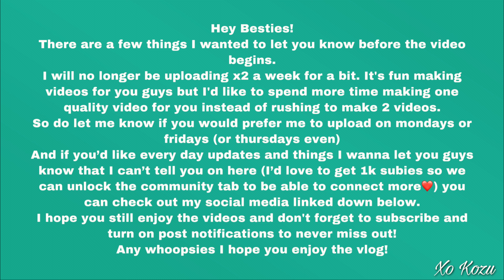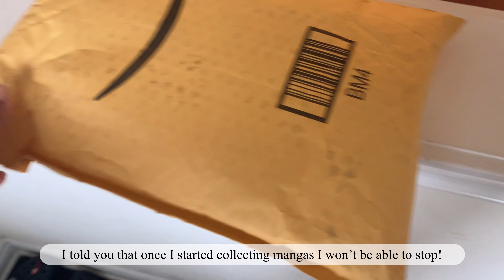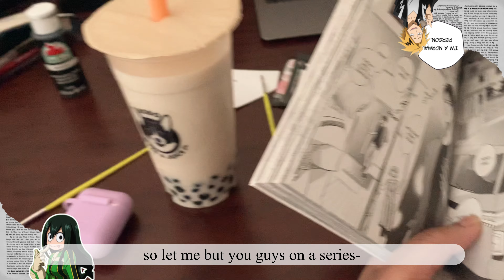[vlog series ep 4] 💚travelling out of town, meal times and manga shopping🪴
ʕ⁎̯͡⁎ʔ༄ open me!

hey besties!
First off I’m sorry I missed Monday’s video I got my vaccine two days before that and was feeling very sluggish. As mentioned I’m going to be uploading once a week for the time being because I want to dedicate more time to making better videos for you guys instead of rushing two videos... I hope you guys are okay with that. Let me know which days you’d like me to upload on or just stick to fridays?
Also thank you so much for the support recently it really means the world!
In today’s video I take you along a couple of days with me. These days were pretty eventful so get ready for a jam packed vlog :D

This video includes a vlog of a few days in my life. Throughout these days I just really started a finished a few things that occurred. You’ll see me rave about my favourite manga series currently, do glass painting, joining me for my meals and so much more.
Until the next video~ I love you! Je t’aime! 사랑해 그리고 アイラブユー!💜

🦋 𝘀𝘂𝗯 𝗴𝗼𝗮𝗹 𝗳𝗼𝗿 𝟮𝟬𝟮𝟭: 𝟭𝗸 🦋
(っ◔◡◔)っ ♡ Milestones ♡

𝗡𝗼 𝗺𝗮𝘁𝘁𝗲𝗿 𝘄𝗵𝗮𝘁 𝗵𝗮𝗽𝗽𝗲𝗻𝘀 𝗸𝗲𝗲𝗽 𝗴𝗼𝗶𝗻𝗴 𝘆𝗼𝘂 𝗴𝗼𝘁 𝘁𝗵𝗶𝘀 𝗼𝗸𝗮𝘆? 𝗼𝗸𝗮𝘆!
𝗡𝗼𝘄 𝗜 𝗵𝗼𝗽𝗲 𝘆𝗼𝘂 𝗲𝗻𝗷𝗼𝘆 𝘁𝗵𝗶𝘀 𝘃𝗶𝗱𝗲𝗼 :𝟯